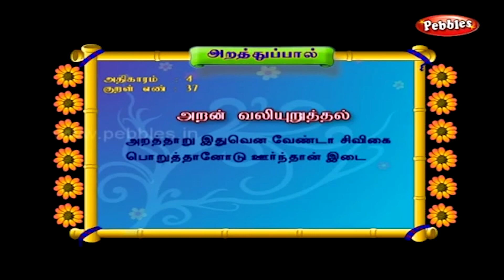கத்திரிக்காய் தொக்கு | Brinjal Thokku recipe in Tamil by Gobi Sudha | Brinjal Gravy | # 588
கத்திரிக்காய் தொக்கு | Brinjal Thokku in Tamil by Gobi Sudha | Brinjal Chutney in Tamil | Brinjal Gravy | # 588